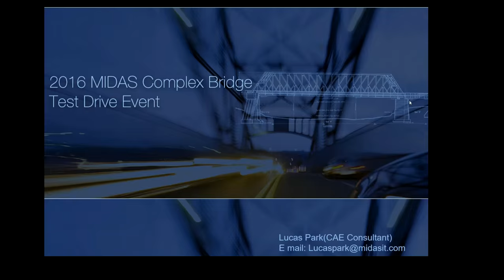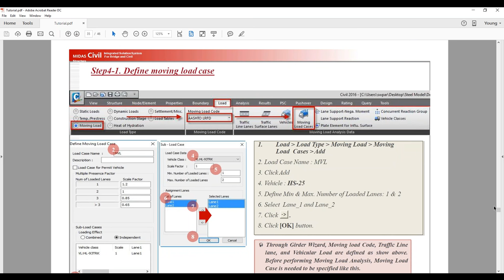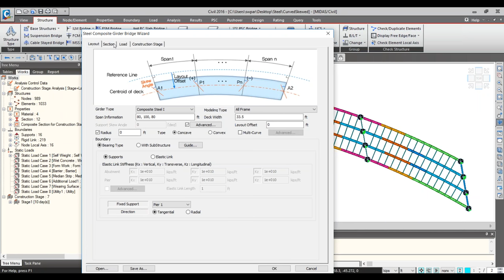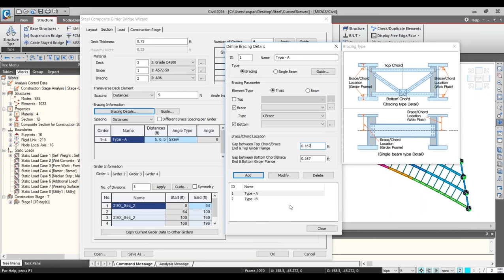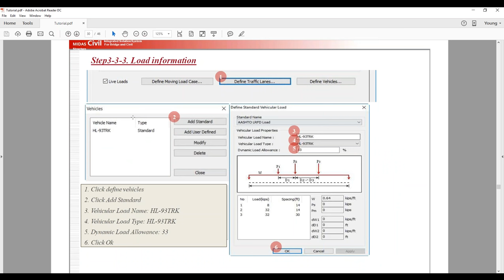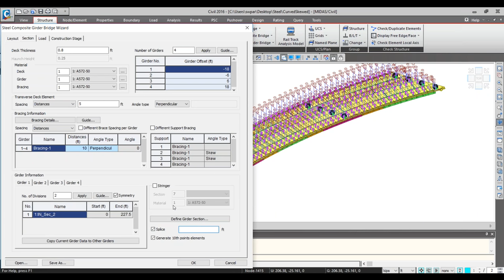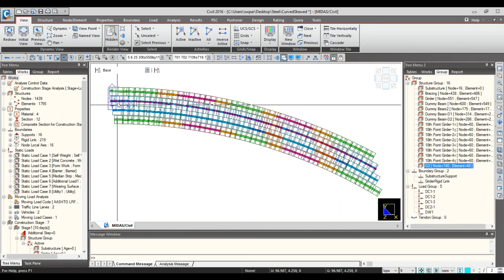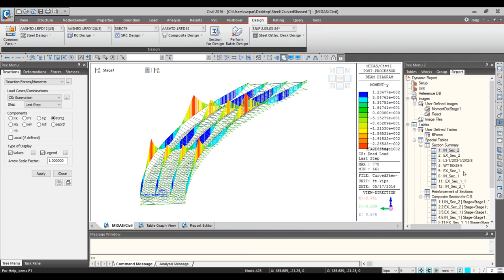2016 05 17 15 04 Curved Steel I Girder Step by Step Training